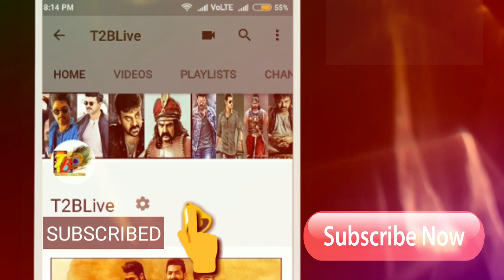Maharshi 50 Days Centers: Record Breaking Mammoth 50 Days for Maharshi